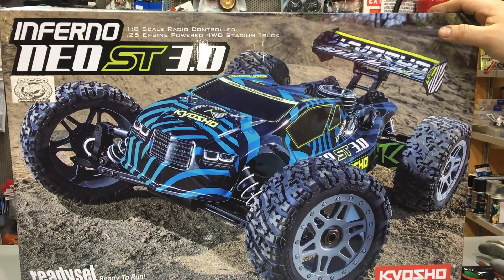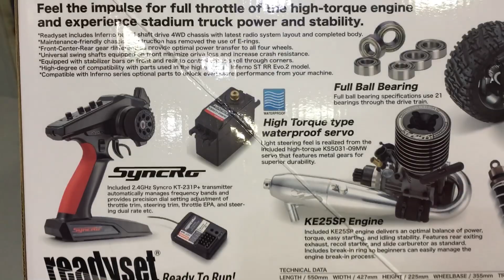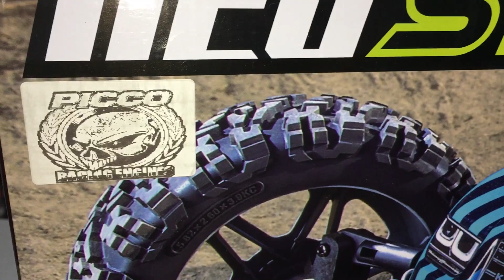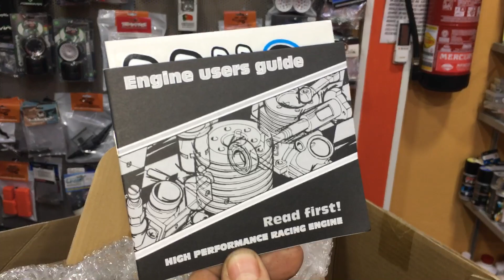Kyosho inferno neo st 3.0 pico rebel xl RCPROGRANADA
Hola amig@s del canal hoy cena y espectáculo coche raro donde los haya edición especial con motor de competicion pico espectacular el rendimiento de esta bestia🤤 me ha encantado,saludos desde